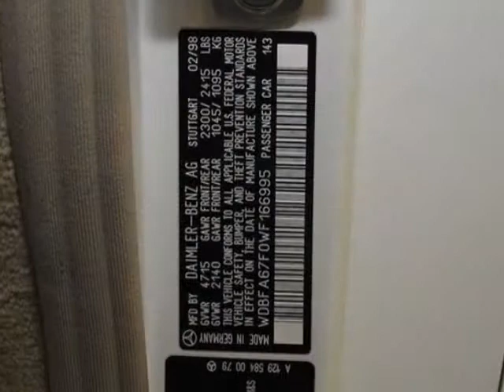1998 Mercedes-Benz SL-Class SL500 Convertible - Marietta, GA